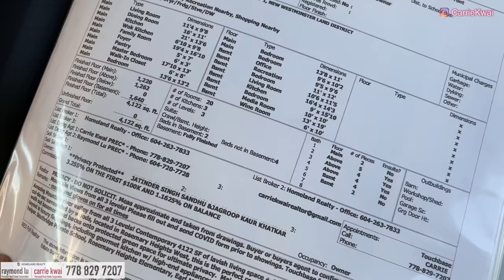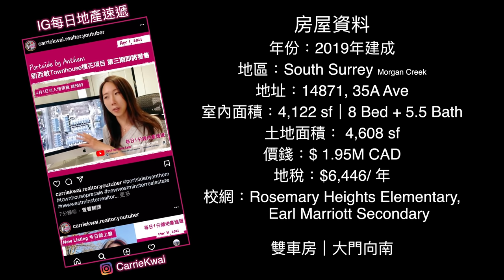【温哥華地產】South Surrey南素里｜獨立屋｜現代風格｜室內4,122呎｜兩房出租｜休靜小區｜CAD$ 1,975,000售出｜EN Subtitles 中文字幕 4K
今日我們去看一間獨立屋，位於小山坡上的安靜小區，從高處可看見遠方的農田和河谷景觀， 屋後又一條小徑可前往自然郊外的河邊，6分鐘可開車到購物中心。 半小時車程可到列治文巿中心或本那比Metrotown。

掛牌經紀: Carrie Kwai PREC* & Raymond Lu PREC* (Homeland Realty)

希望透過呢個Facebook專頁，以及我地Youtube Channel的分享，可以幫助到大家了解更多有關大溫哥華各區新舊樓 / 現樓樓花 / 賣樓的各種資訊，以及對後續的房屋裝修維護也有更多了解。

微信：carriekwai
所屬地產公司：HomeLand Realty